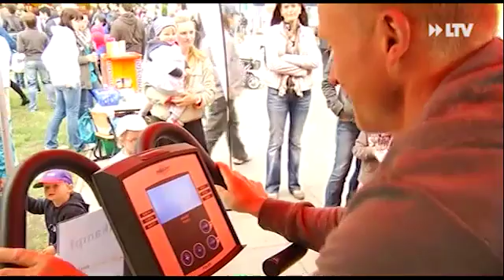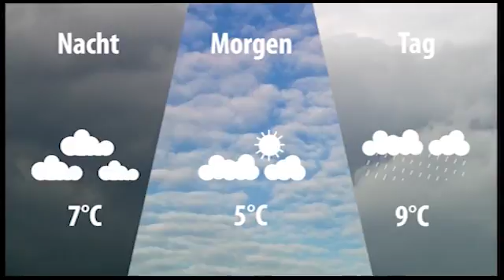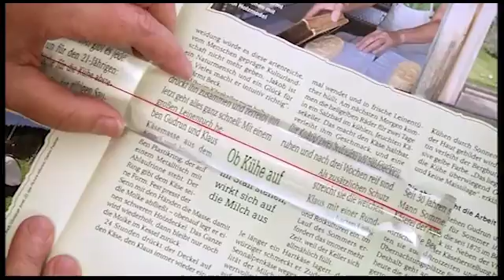LTV AKTUELL am Dienstag - 10.03.2015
Themen:
Findlingspark Nochten startet in die neue Saison
Cottbuser Konservatorium stellt Jahresprogramm vor
und
Teil 2 unserer Umstylingaktion "Mein Neues Ich"